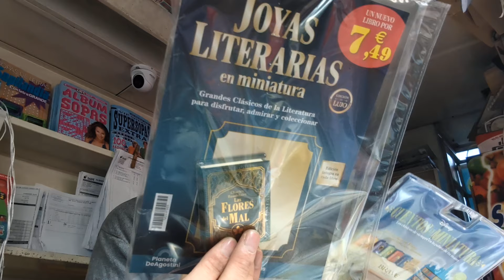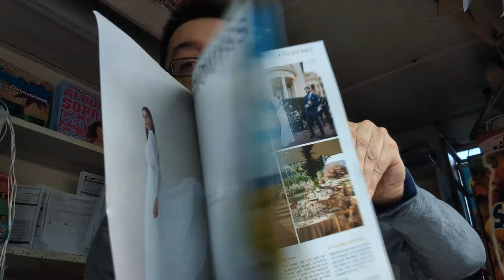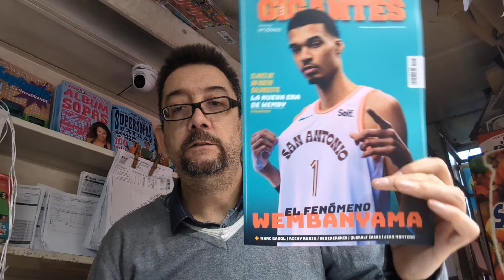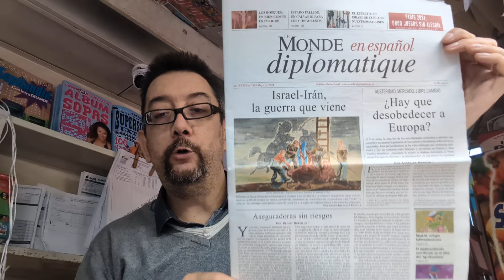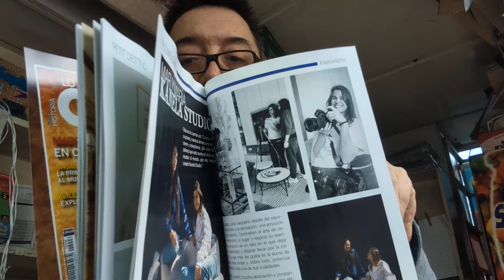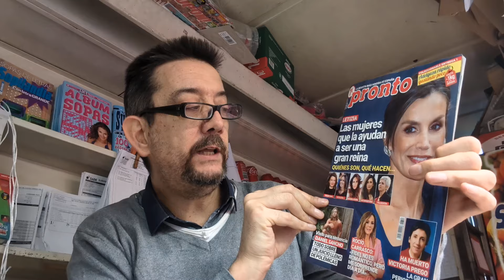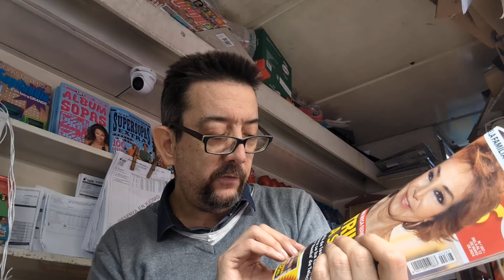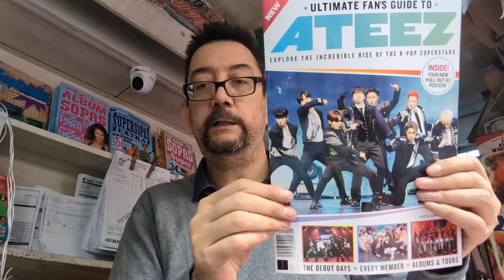LUNES 6 MAYO. ¿qué novedades hay en los kioscos hoy/? Pásate y verás.